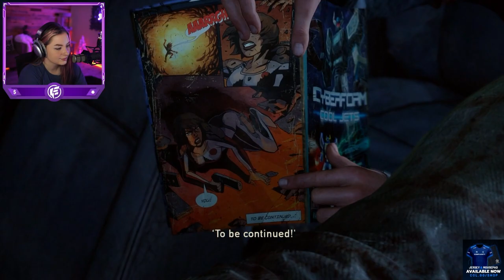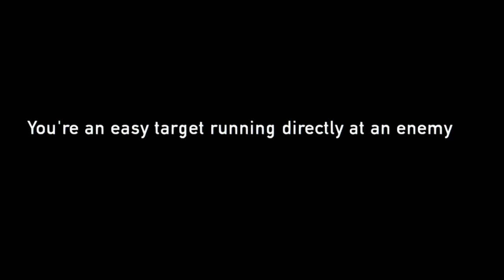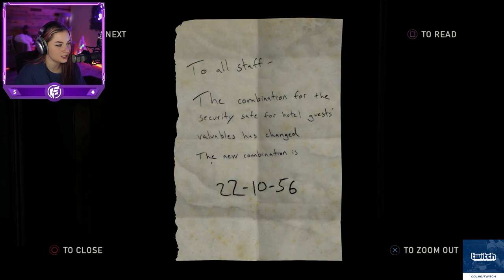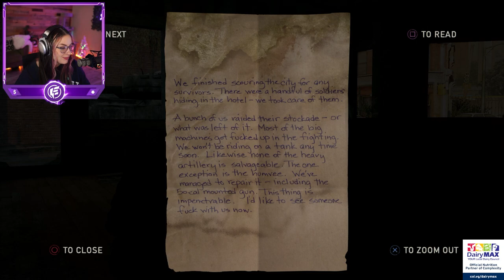The Last of Us: Episode 4 Gameplay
Continuing our playthrough of The Last of Us with episode 4! Lets see what happens :D